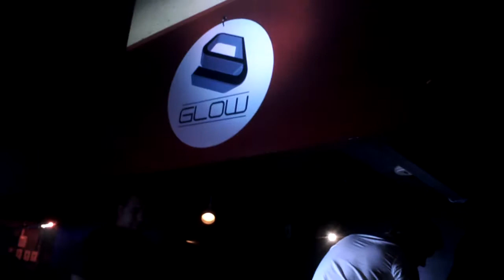Armin van Buuren @ Glow DC Oct 17 2009 - CLOSEUPS OF THA DJ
I'm 6'5", hence the shots way up in the air.